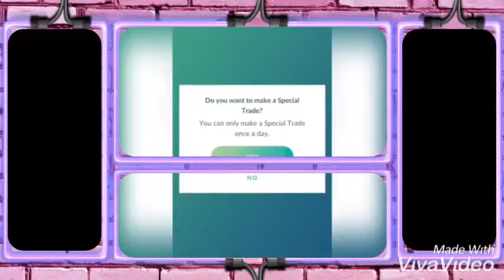Lucky 🍀 Trades - PokemonGo 2019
Here’s a cool Pokémon amv video I did of a couple lucky trades!!! I used 3 editing apps to do this!!! It was fun but a little tricky at the same time!!! But all these trades were very fun for me & I plan to make more cool videos like this maybe depending on how my amazing subscribers feel about them!! But plz enjoy this cool 😎 pokemongo video as much as possible & plz hit the 👍🏻 button to tell me if I did well yay!!!
Also I don’t own any of the music or content!! They belong to niantic and to other artists!!! Please enjoy everyone yay!